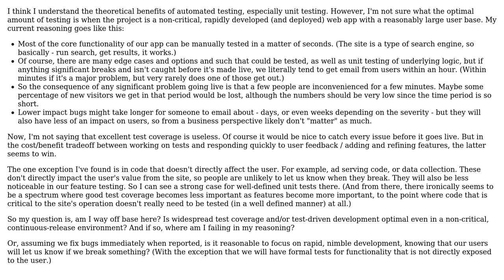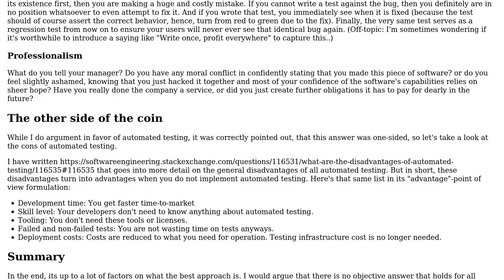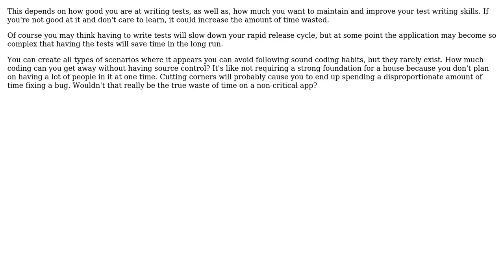Software Engineering: How important is automated testing in rapid release, non-critical (web) apps?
With thanks & praise to God, and with thanks to the many people who have made this project possible! | Content (except music & images) licensed under CC BY-SA | Music | Images & others | With thanks to user user144552 user Pierre.Vriens user Nathan Stretch user JeffO user Frank and the Stack Exchange Network Trademarks are property of their respective owners. You are responsible for your own actions.